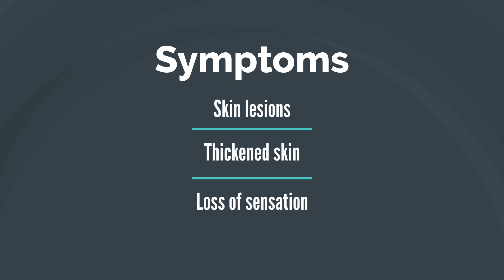How to protect yourself from leprosy?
Though leprosy, scientifically known as Hansen's disease, has been around for centuries, the infectious disease still infects thousands of people each year. In the recent years, infections have lacked traditional transmission factors. So how does a person potentially get leprosy, and what can they do to avoid infection? Our explainer has all the answers.

Keep learning.

Fun fact: Did you know that human populations that had never been exposed to the western hemisphere had been documented to have leprosy? Some researchers theorize that humans are the source that infected armadillo populations when humans first made contact with the animal.

Leprosy concerns.
Do you have concerns about leprosy? Contact Dr. Norman Beatty at the University of Florida to schedule a clinical follow-up